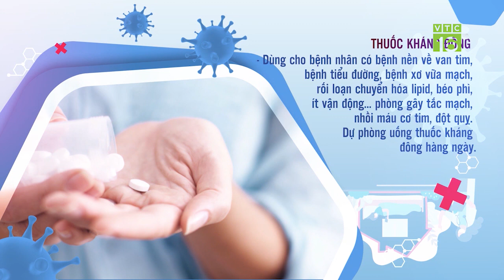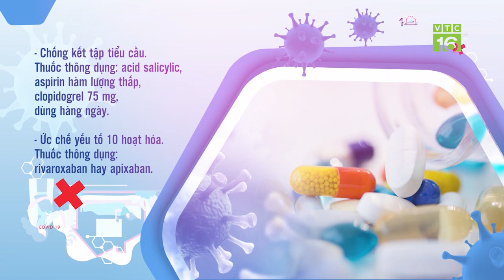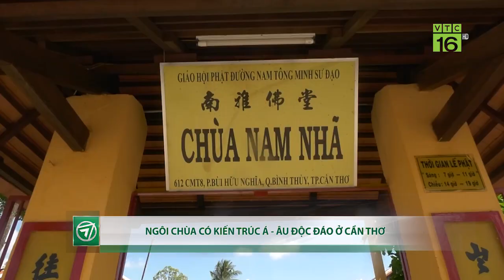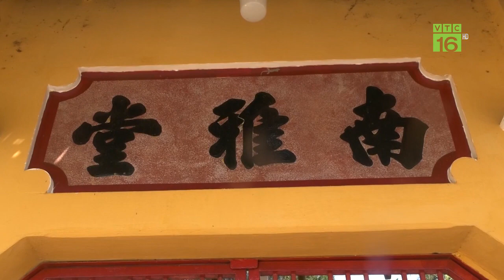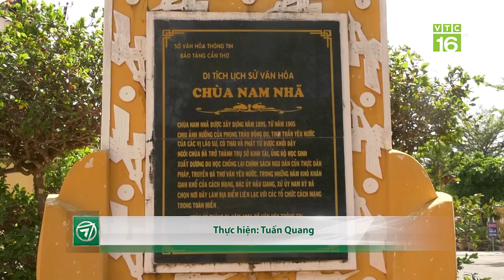F0 cẩn trọng khi uống thuốc kháng virus, kháng đông | VTC16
VTC16 | F0 CẨN TRỌNG KHI UỐNG THUỐC KHÁNG VIRUS, KHÁNG ĐÔNG
Để điều trị Covid-19, ngoài việc điều trị triệu chứng, hiện có một số loại thuốc: thuốc kháng virus tác động vào quá trình nhân lên của virus; thuốc kháng đông tắc động vào quá trình đông máu; thuốc kháng viêm corticoid tác động vào quá trình rối loạn miễn dịch. F0 dùng các thuốc này cần có những lưu ý cẩn thận, tránh tác dụng phụ không mong muốn.